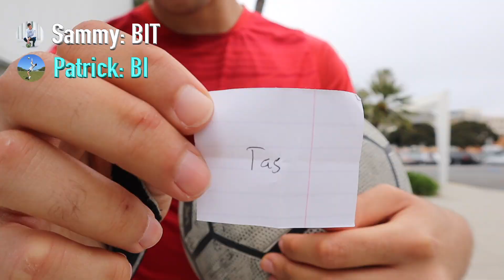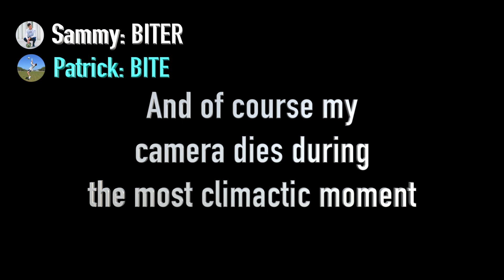WE TRIED THE WORLD's HARDEST FREESTYLE TRICKS | Bite Challenge with Patrick Shaw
When my guy Patrick Shaw comes to LA, you know we gotta do something crazy. So we tried to land the hardest freestyle football tricks from the best freestylers in the world. The Bite Challenge is kind of like a game of horse. You pick a freestyler, and you have 10 tries to do their trick. If you can't land the trick you get one letter in the word "BITER." Whoever spells out the full word first loses the game. So yeah, I kept getting Palle's but it was super fun nevertheless.

If this freestyle football challenge video brought a smile to your face, make sure to leave a like and comment so I know that you guys want to see more of this content! Much love guys!

Sammy: @sammy.almahi
Patrick: @patshawfs